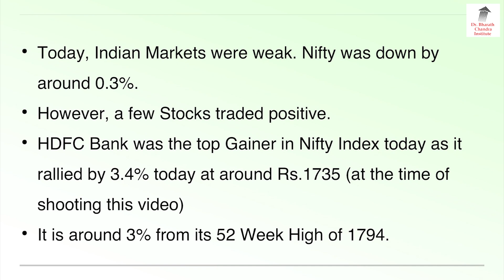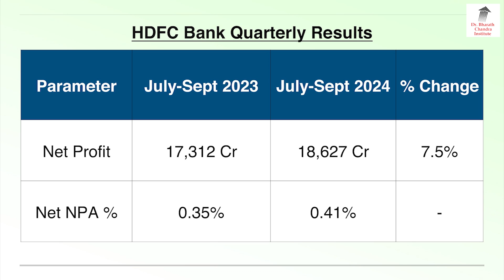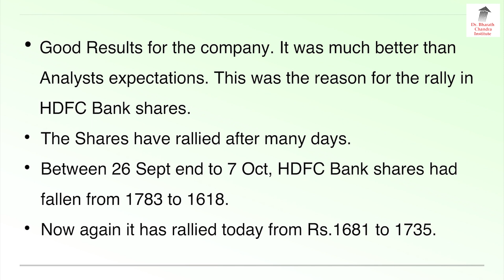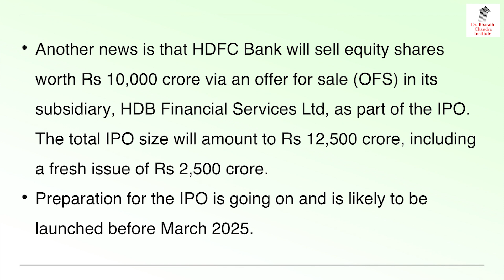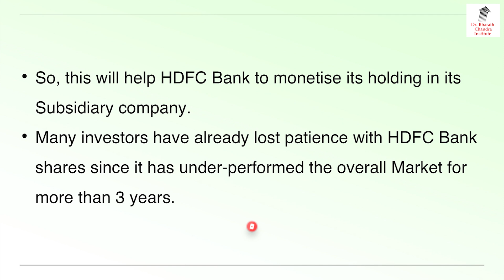HDFC Bank Up By 3% In Only One Day!! | Dr. Bharath Chandra & Rohan Chandra